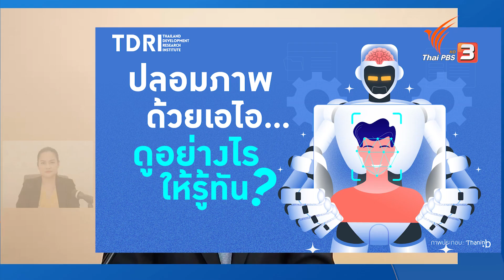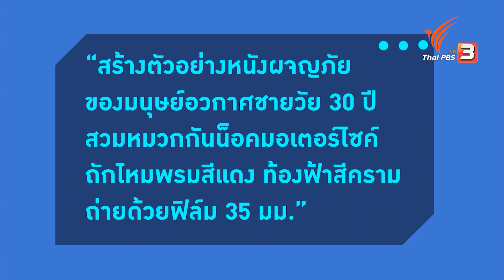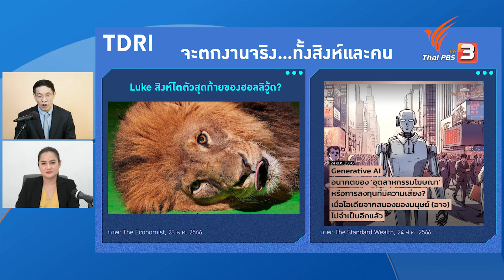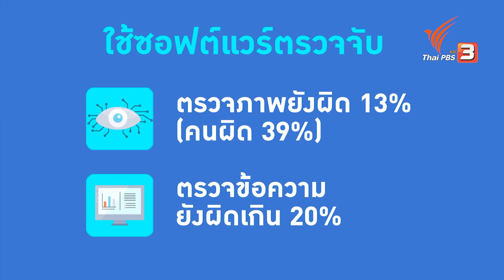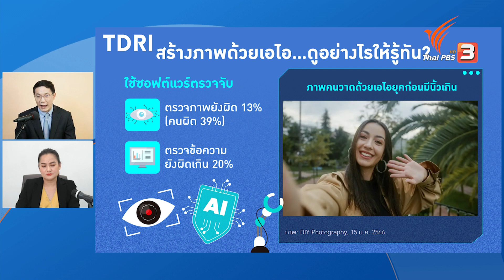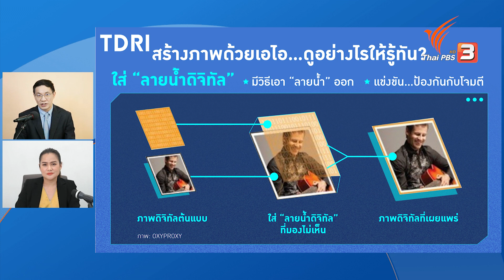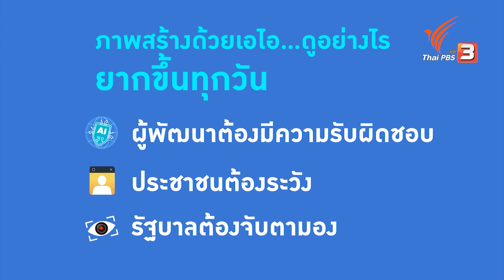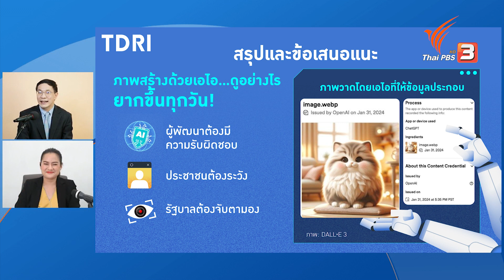คิดยกกำลังสอง ปลอมภาพด้วยเอไอ...ดูอย่างไรให้รู้ทัน? | ทันโลก กับ Thai PBS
พัฒนาการของเอไอสามารถสร้างภาพได้เหมือนจริง และยากที่จะดูออกว่าเป็นภาพปลอม คุณพรวดี ลาทนาดี คุยกับ ดร.สมเกียรติ ตั้งกิจวานิชย์ ประธาน TDRI ว่าเราจะรู้เท่าทันว่าเป็นภาพที่วาดจากเอไอได้อย่างไร